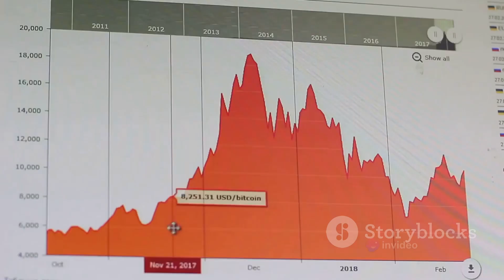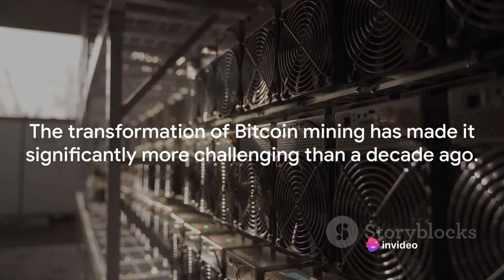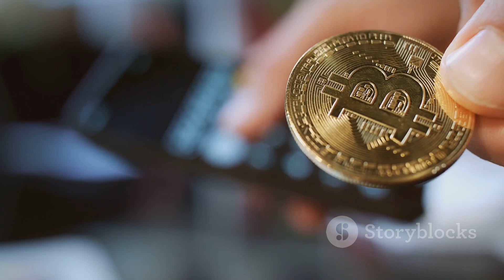Bitcoin Mining in 2024: Easier Or Harder Than 10 Years Ago?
In this intriguing video, we delve into the captivating evolution of Bitcoin mining and trading throughout the past decade. Join us as we analyze whether the process has become easier or more challenging over time.

From the basics of blockchain technology to the intricate world of cryptocurrency investing and trading, we cover it all. Don't miss out on gaining valuable insights into the dynamic crypto market and financial landscape.